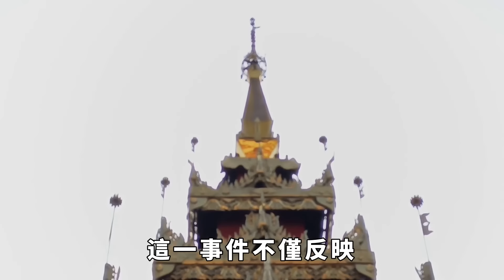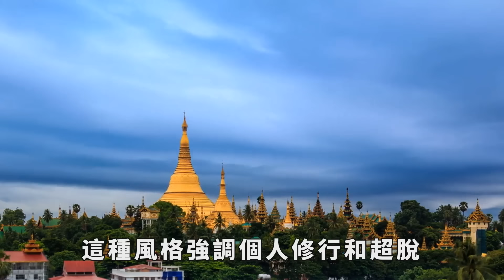緬甸佛塔事件再度升級：曼德勒揚言驅逐果敢人，破壞果敢會館神龕【縱觀史書】曼德勒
緬甸佛塔事件再度升級：曼德勒揚言驅逐果敢人，破壞果敢會館神龕【縱觀史書】
南天門砸佛事件疑點重重！一個身穿同盟軍軍服的人，在南天門山拿起鐵錘向最高頂的佛塔敲了幾下！這個人並未預料，他的這幾下迅速激起了緬甸整個佛教信徒和僧侶們的怒火！大家好，歡迎收看本期的縱觀史書。曼德勒